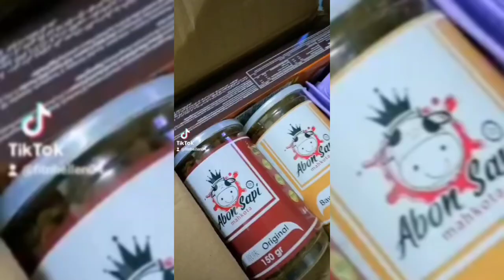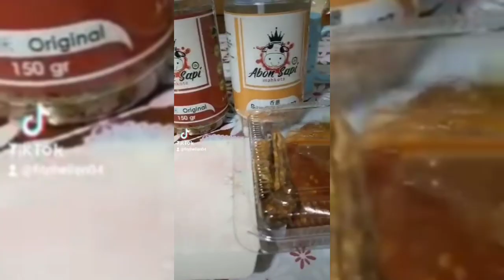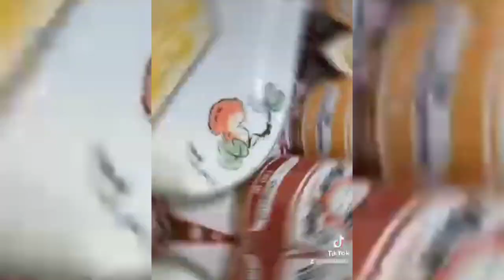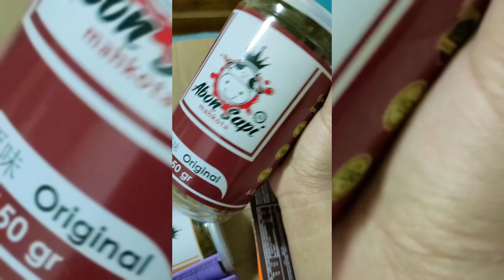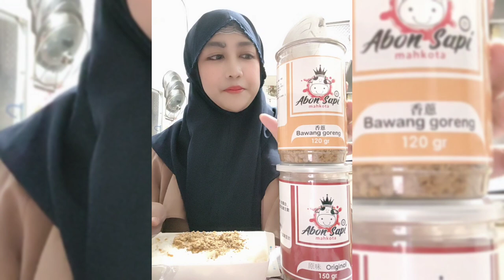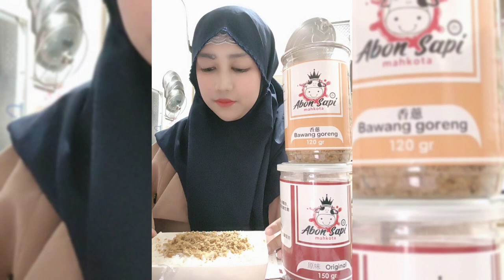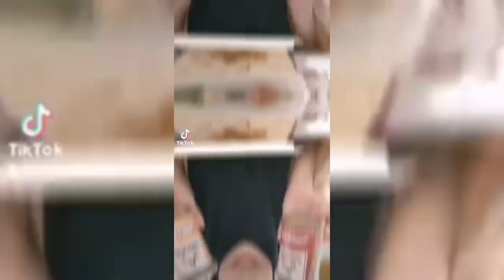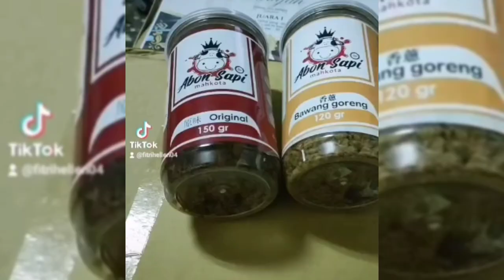Tips Mengikuti Lomba Agar Menang || Mengenal Istilah Penting Videografi